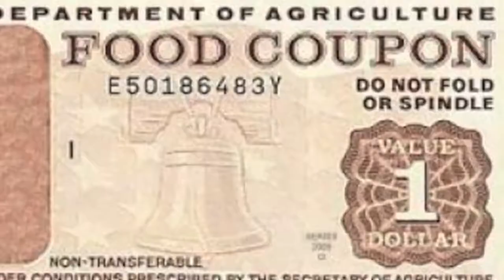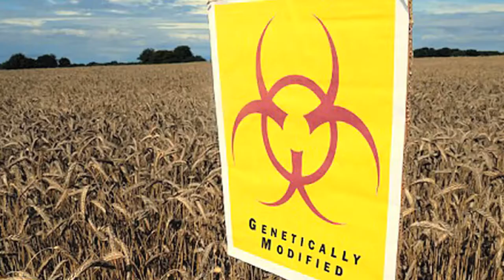Obama - Stu Spasm and The Love Goat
or Bitcoin 1AQ7AgN4qUwwmuHDFVjh7kes46pFaxA5Uk